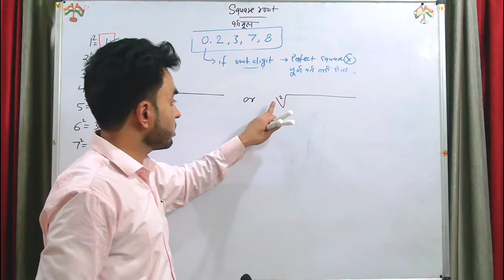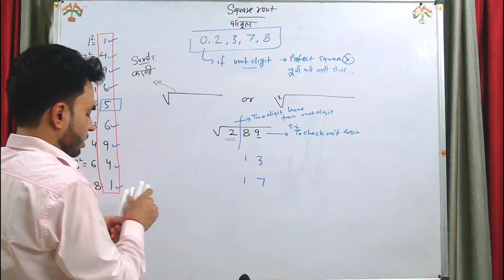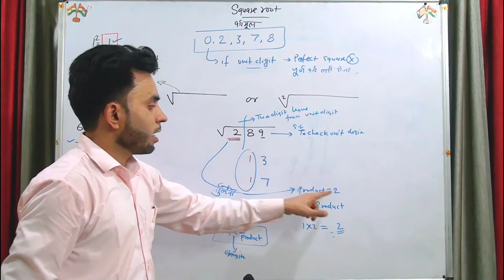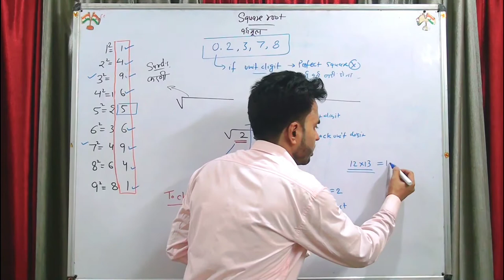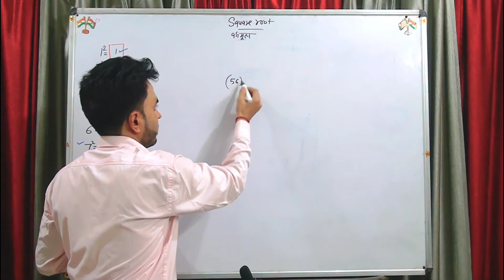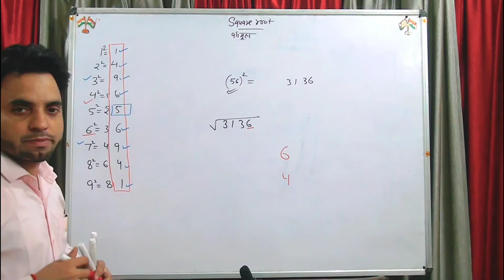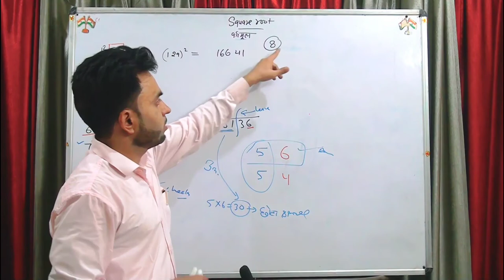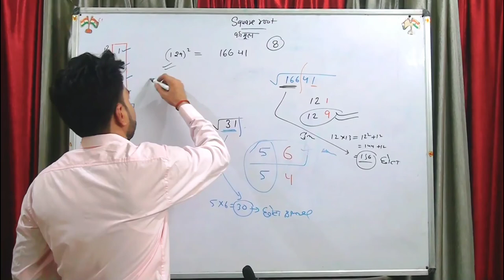Solve Square Root In Seconds | Easy Maths Tip & Tricks | Mathematics | Saurabh Pandey Classes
Mentor: Saurabh Pandey Sir